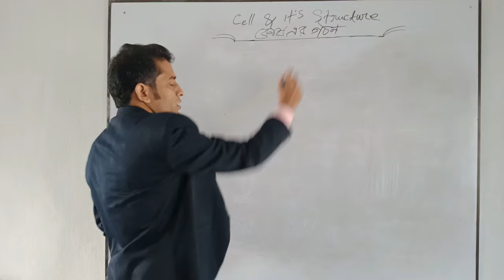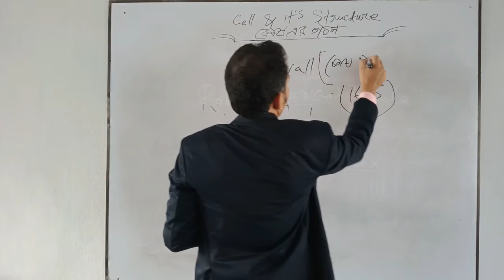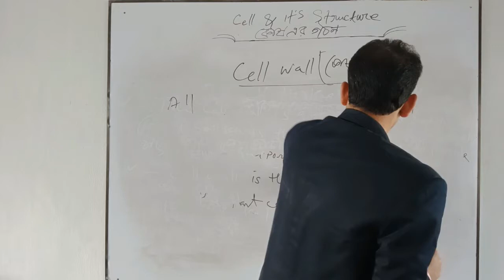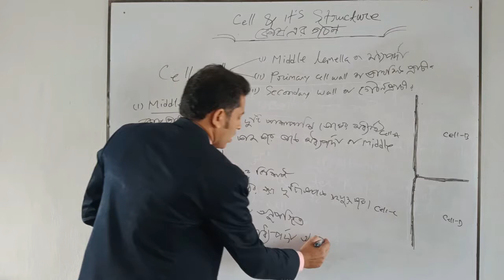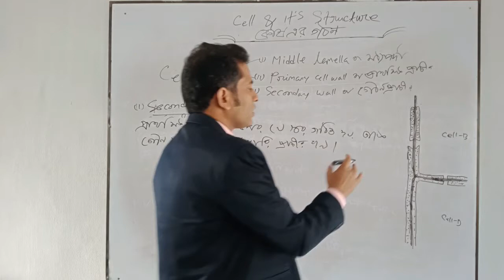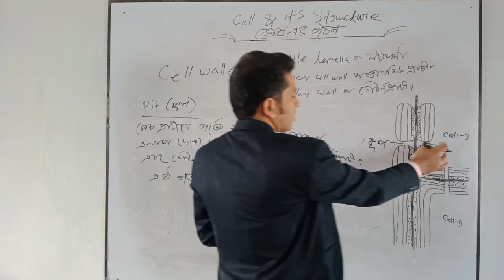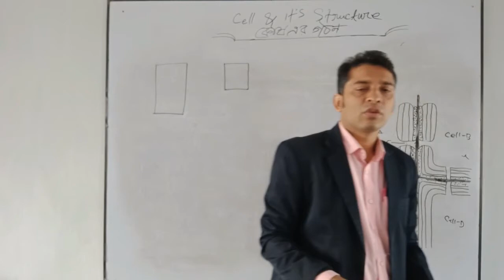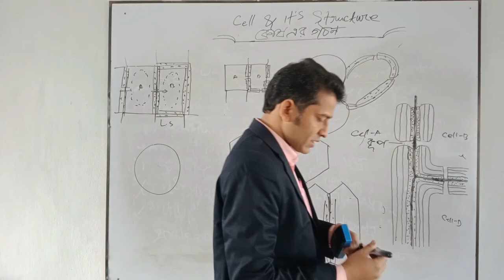What is Cell Wall ? The Physical Structure of Cell Wall in Details .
Happy New Year 2021 ! All of You My Dear !

Cell Wall

Cell Wall is the outer most layer of plant cells .

The cell wall is a tough , rigid layer that surrounds the cell membrane to provide structural support and protection .

Cell Wall in Real example

The word ' Cell ' is derived from a Latin word 'cellula'
' cellula' means small room/little room/little box .
A little room has four walls and floor and roof . In the same way in A plant cell has walls  in all side of that cell , this wall is known as cell wall .

Physical Structure of Cell Wall

A developed plant cell wall has three layers :

1.Middle lamella
2.Primary cell wall
3.Secondary cell wall

Middle lamella

In the plant cell wall there has a common layer between two cells that connects two cells as like as cement , that layer is known as middle lamella .

Primary cell wall

Both sides of middle lamella mainly a cellulosic layer formed that is primary cell wall .
Primary cell wall is thin  and one layered .

Secondary cell wall

Which wall is formed on primary cell wall that is secondary cell wall .Secondary cell wall is composed of three acute layers .

Pits
In cell wall there have many holes like thin areas in those areas not developed primary cell wall and also secondary cell wall , these holes like structures are known as pits .

Pit pair
If two cells have two pits side by side in opposition, these two pits make pit pair .

Pit membrane
In pit pair area middle lamella is known as pit membrane .

Plasmodesmata

In pit membrane there are many acute pores , by those pores two nearest cell's protoplasm connected through many small linkages , those  linkages are known as Plasmodesmata . The singular form of Plasmodesmata is plasmodesma .

Cell Wall
Middle lamella
Primary cell wall
Secondary cell wall
Tertiary cell wall
pits
Pit pair
plant cell wall
structure of cell wall
Plasmodesmata
Pit membrane
Cell Wall is a special characteristic of plant cell..
All bacteria containing cell wall
algae and fungi cells also contain cell wall.

Animal cell does not have cell wall .